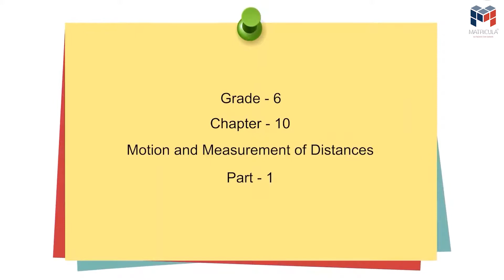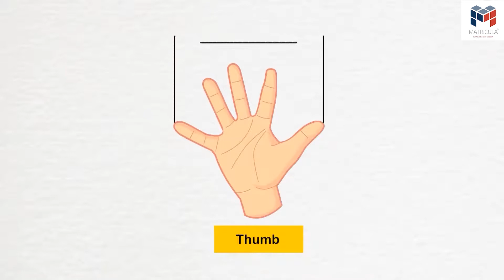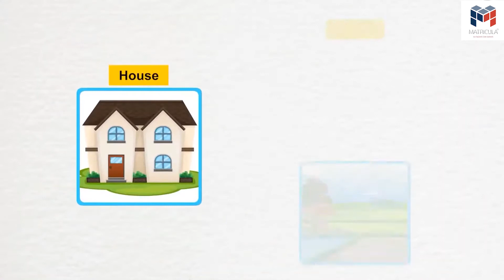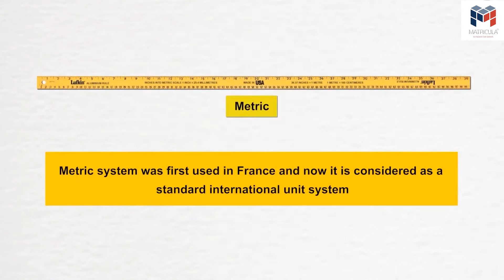Part 1 : Motion and Measurement of Distances | English | Class 6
✔️ Class: 6th
✔️ Subject: Science
✔️ Chapter: Motion and Measurement of Distances (Chapter 10)
✔️ Topic Name: Motion and Measurement of Distances - Complete Chapter
✔️ Topics Covered In This Video : Complete Chapter Explanation of Motion and Measurement of Distances, Class 6 science Chapter 10 has been discussed in the video.

What I learnt in motion and measurement of distance?
For measuring the length of a curved line, thread is used. Motion is the change in the position of an object with respect to its surroundings. The three important types of motion are Rectilinear motion, Circular motion and Periodic motion. Motion in a straight line is called rectilinear motion.

What is motion of distance?
The distance an object moves is the length of the path between its initial position and its final position. The distance you drive to your friend's house depends on your path. As shown in Figure 2.5, distance is different from the length of a straight line between two points.